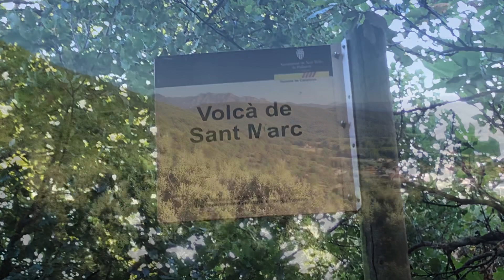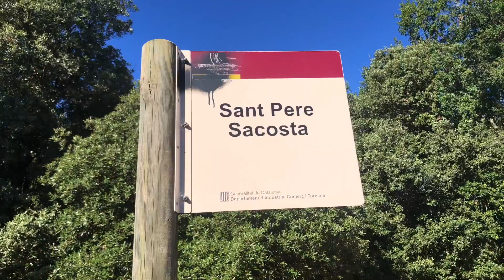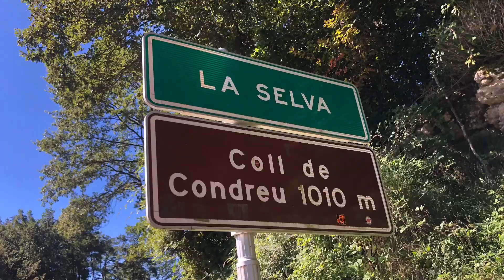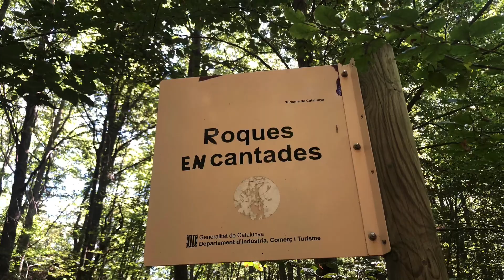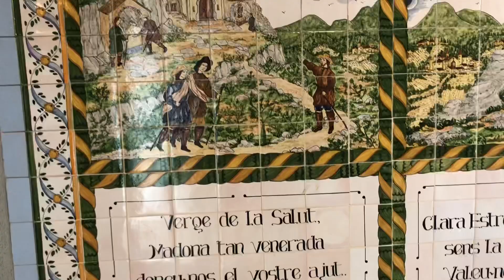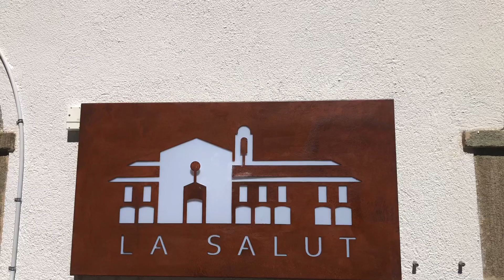Sant Feliu de Pallarols - Santuari de la Mare de Deu de la Salut